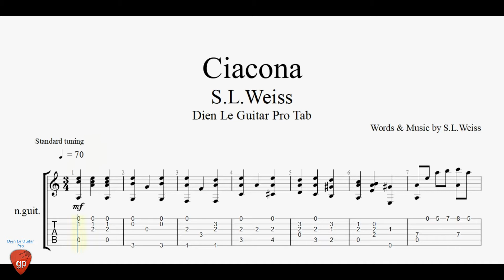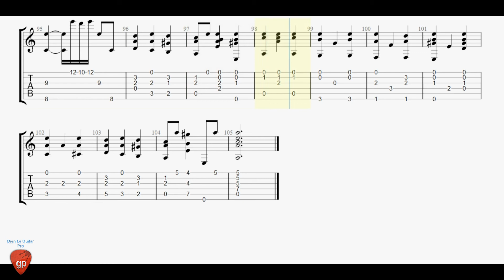S.L.Weiss - Ciacona - Guitar Tabs